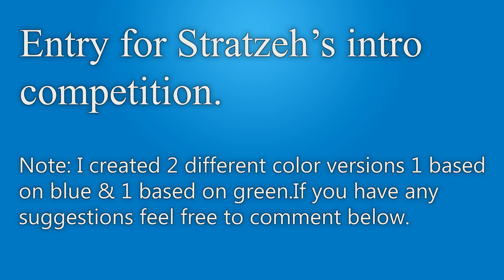Entry: Intro Competition - Stratzeh | by ron_619 productions